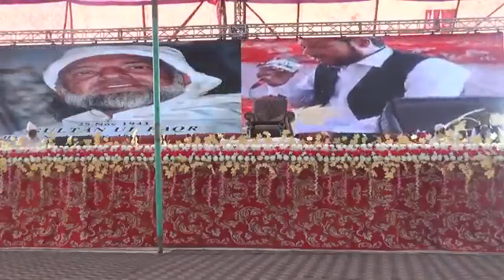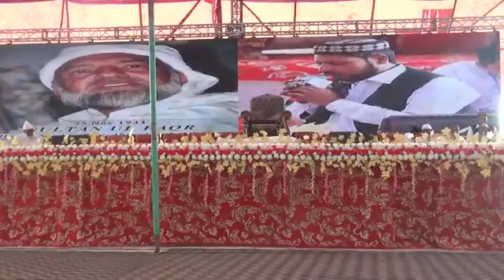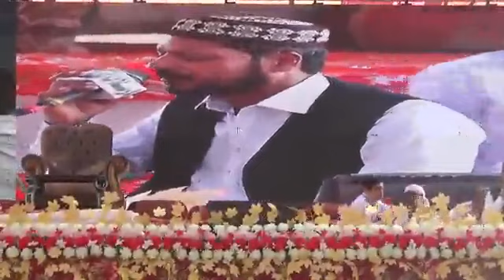44ویں سالانہ جشن جیلانی رح کی ویڈیوز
6/11/2022
44ویں سالانہ جشن جیلانی رح کی ویڈیوز